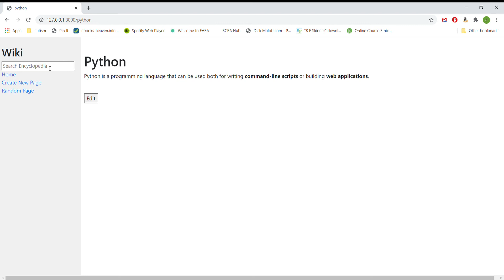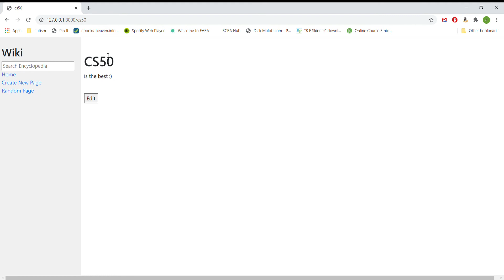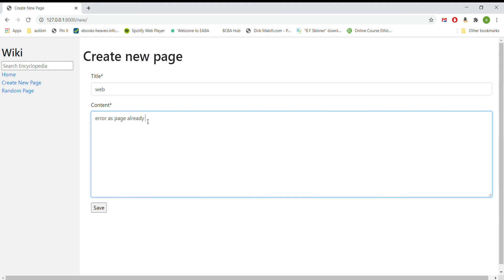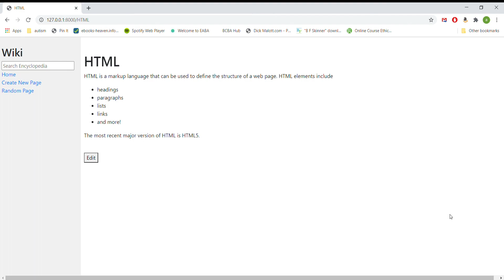CS50 web pset1 wiki Encyclopedia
0:00 Index Page (links to all the entries)
0:11 Entry Pages and Markdown to Html conversion
0:32 Search bar
1:24 Create New Page
2:42 Edit Page
3:19 Random Page